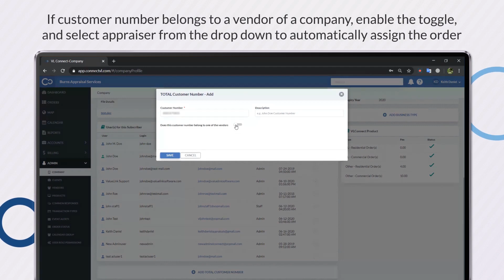How to Configure Your TOTAL Account in Valuelink Connect - Tutorial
Save Time, Eliminate Errors and Deliver More Reports with Connect

To make report writing easier for appraisers, ValueLink has Integrated with TOTAL by a la mode. The integration gives appraisers an easy way to import order details into TOTAL, eliminating the need to manually enter data when working on the order. Furthermore, information from TOTAL can also be exported to ValueLink Connect to simplify the process of order creation in Connect.

The integration will be available to all subscribers of ValueLink Connect.

ValueLink Appraisal Management Software gives appraisal management companies (AMCs), lenders and appraisers the ability to manage and track all their appraisal orders efficiently from a single location, while maintaining regulatory compliance.